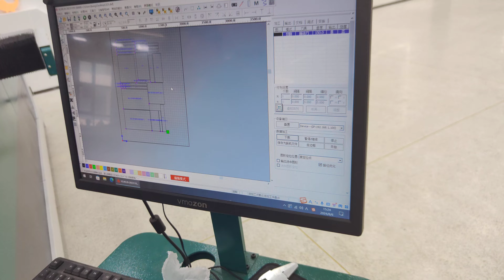Closed-cell rubber insulation EOT cutting| OMNI DIGITAL CUTTER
Rubber-plastic insulation material with insulation material， Rubber foam insulation